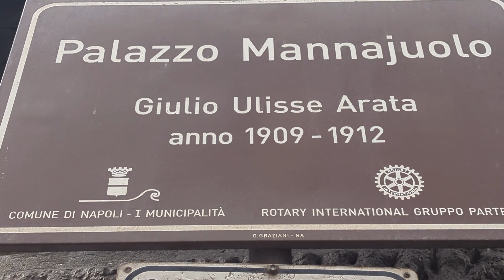Napoli - Palazzo Mannajuolo con la sua fantastica scala in stile liberty e Gradini F.co D'Andrea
Fu realizzato tra il 1910 e il 1911 dal costruttore Giuseppe Mannajuolo che si avvalse della progettazione dell’architetto Giulio Ulisse Arata uno dei capiscuola del liberty napoletano.